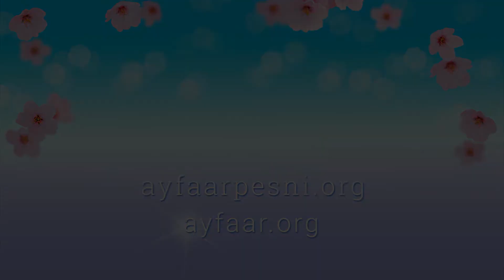"По Айфаару Сопровождающая - 3" песня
на мотив песни О. Газманова «Три вокзала», слова Ориса.

⭐️ Об Айфааровских Песнях-медитациях и их чудотворном воздействии на человека можно узнать на нашем сайте